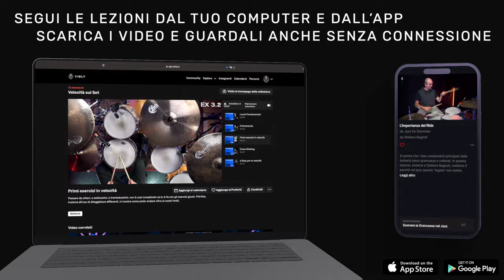IL MIGLIOR BLACK FRIDAY per BATTERISTI è QUI!